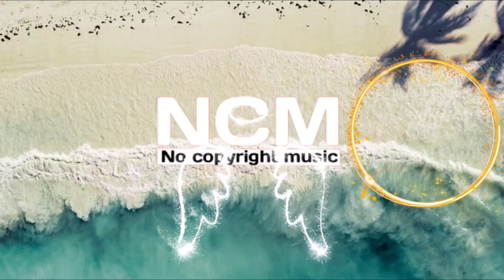Jim Yosef Speed No Copyright Background Music 🎶🎶🎶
🌷Special Thanks🙏:-